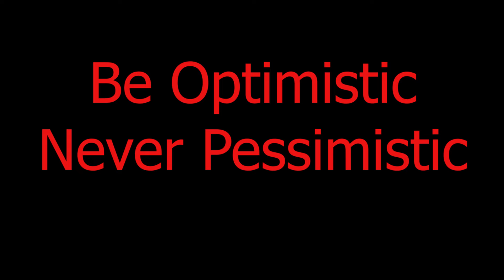Be optimistic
Many who come to me seek information about their future. They want to know if they are going to be successful at one thing or another.  Seeing that is completely up to the souls, at times I see something will work for my client. I have seen a successful career at writing, art, and a book; however, this isn’t always the case there just is no way to control what I get. I am cautious because what I see it doesn’t always happen at least not in the time frame my client would like it too.